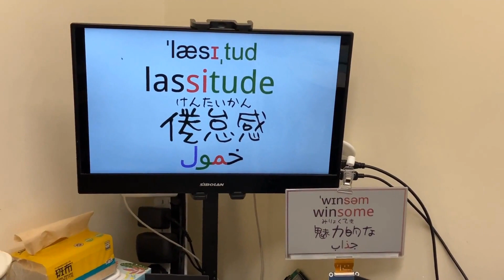Morning Routines: Transforming Tiredness into Charisma morning routine overcome anxiety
Ever felt that overwhelming sense of tiredness right when you wake up? In the bustling world we live in, finding peace and embracing a simpler mindset can seem like a tall order. 'The Art of Lazying', hosted by yours truly, Lachlan Chen, is here to guide you through. This episode doesn't just talk about overcoming lassitude through morning workouts; it embodies the transformation into a more charismatic version of yourself. Beyond workouts, we delve into language learning (ZH, EN, JA, AR), meditation, and more, offering you a holistic approach to mitigating anxiety and embracing a simple, yet profound way of living.